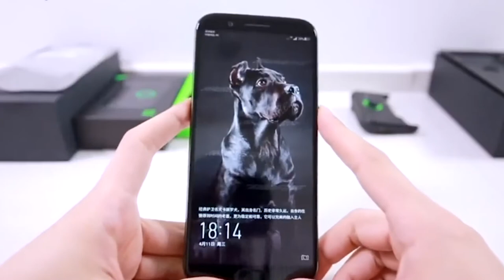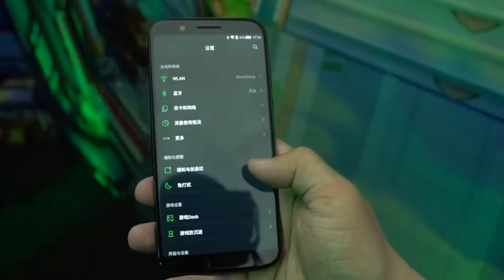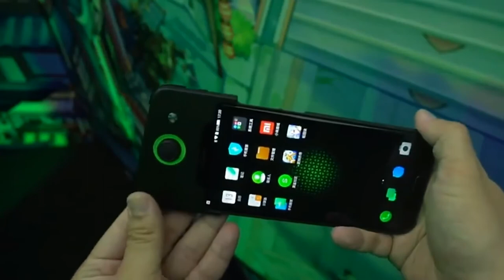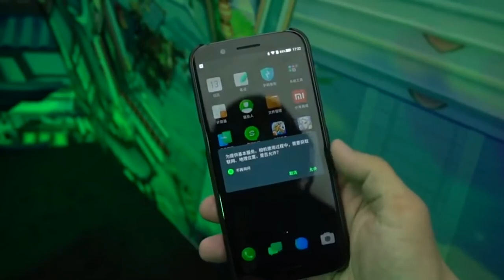🎮Black Shark Xiaomi - Unboxing , Hands On Hindi. 👑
A new phone dubbed the Black Shark marks, in a roundabout way, Xiaomi’s entry into the gaming phone market. The device’s launch follows an investment made by Xiaomi in Black Shark Technology, a Chinese gaming company that will presumably form part of the Mi ecosystem.

The Black Shark’s black-and-green styling won’t come as a surprise to anyone who’s seen the Razer Phone, the most prominent gaming phone on the market today, although it’s a lot smoother and curvier. (Also, check those green chamfered edges.) Inside, it has the appropriately high specs you’d expect: a Snapdragon 845, up to 8GB of RAM, a 1080p 21:9 display, and a 4,000mAh battery.

There’s no mention of a high refresh rate display, unlike the Razer Phone, but the Black Shark phone earns its gamer credentials by way of an attachable analog stick controller that snaps onto one side of the screen. The phone also supposedly has true “liquid cooling,” a term that’s previously been used for heat pipe-style cooling solutions on phones like the Lumia 950, which isn’t quite the same thing as what you’d find on a gaming PC. In any case, Black Shark is claiming temperature reductions of 8 degrees Celsius.

The Black Shark phone is available to preorder online now for 3499 yuan (about $480) for a model with 6GB of RAM and 64GB of storage — which is pretty cheap for a phone with a Snapdragon 845. It’s not clear whether Xiaomi will be selling it directly, however. We’ve reached out for clarification on this and the relationship between the two companies.

Although gaming phones are still a pretty niche market worldwide, they make more sense in China than most other places due to the overwhelming popularity of relatively hardcore mobile games like the dominating MOBA Honor of Kings and various spins on the PUBG battle royale formula. Dedicated consoles don't have the same degree of penetration in China, so the idea of a phone focused on gaming performance could well be appealing to serious players. Last month, Xiaomi also announced its first gaming-first computer, the Mi Gaming Laptop.

👑Team Techbite 👑